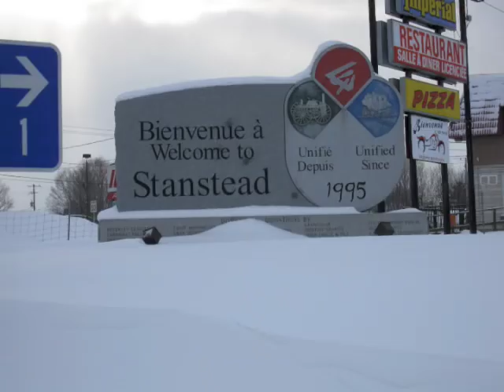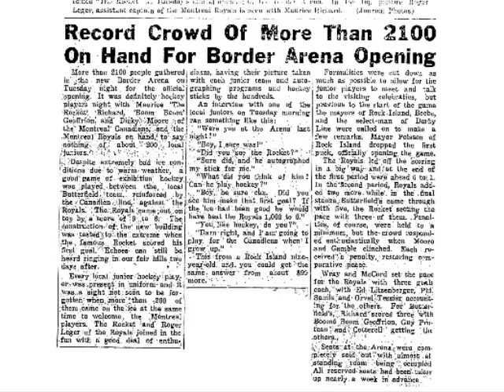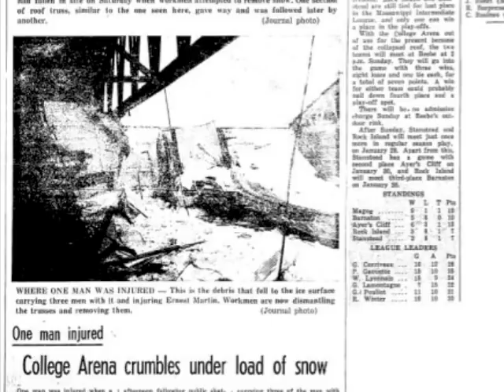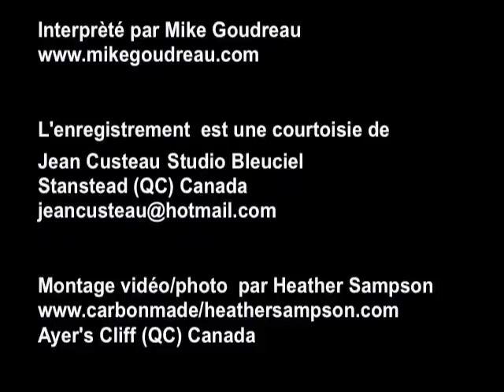Chez nous c'est le hockey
Voici une chanson que j'ai composé pour mon village natale de Stanstead Qc. Johanne Rondeau a traduit mon texte de l'anglais au français. C'est dans le but de mousser la participation de Stanstead dans le concours de '' Hockeyville 2010 '' organiser par CBC et Kraft .